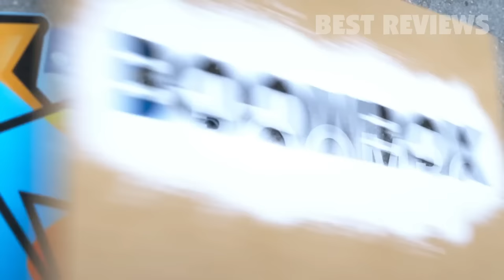5 Best JBL Speakers 🔥 Which Is The Best JBL Speaker ?